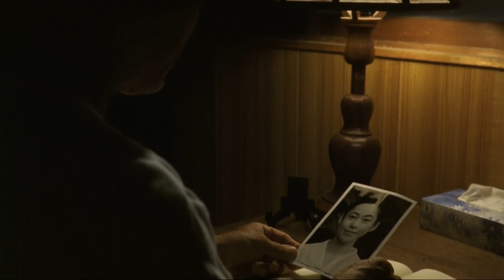The Mourning Forest (2007) - piano scene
Piano scene from The Mourning Forest (2007) - directed by Naomi Kawase

I own zero copyright, go and watch this film.